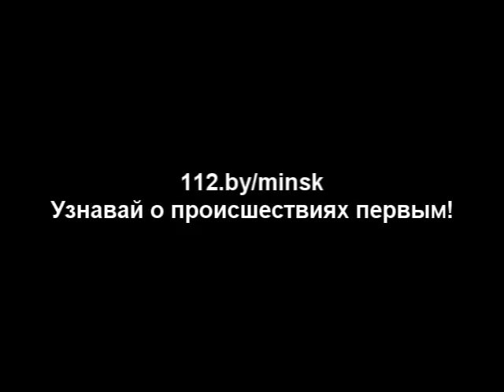20.03.2014 ул.Колхозная - Пожар в частном доме